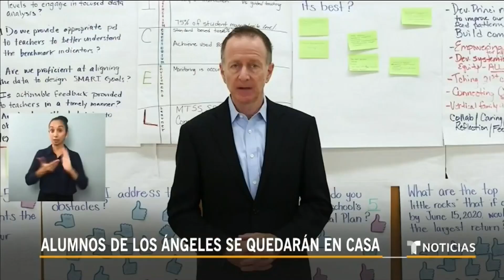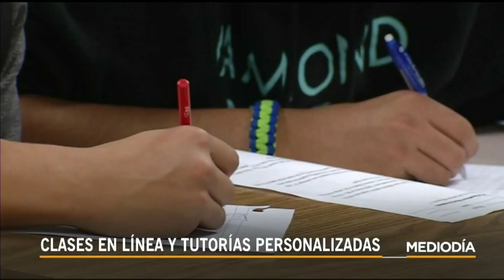Dos distritos de California iniciarán las clases escolares en línea | Noticias Telemundo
Video oficial de Noticias Telemundo. Cerca de 700,00 alumnos no regresarán a los salones de clases debido al aumento de casos de COVID-19 en San Diego y Los Ángeles, algo que preocupa a los padres de familia que no tienen con quién dejar a sus hijos.

Noticias Mediodía
Noticias Telemundo Mediodía es un programa con un estilo único de narrar las noticias, de una manera atractiva y perspicaz. Este noticiero cuenta con la presentación de historias locales y nacionales en vivo, haciendo uso extensivo de elementos gráficos. Además, este noticiero muestra a los televidentes diferentes ángulos de las noticias, tales como datos que la audiencia desconoce hasta el momento; videos con elementos sorpresa; e historias virales que sean tendencia y relevantes en las redes sociales. Noticias Telemundo Mediodía es transmitido de lunes a viernes a las 12:30 PM/ 11:30 C tanto por Telemundo como por Facebook Live, YouTube Live, y Twitter.